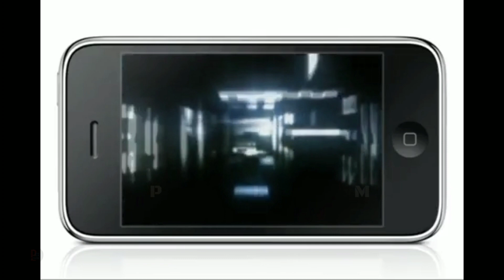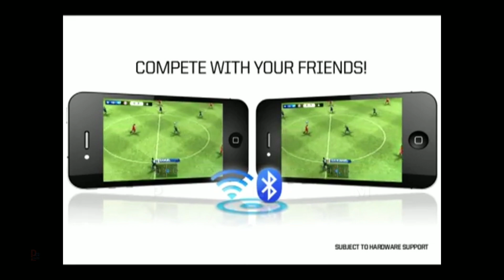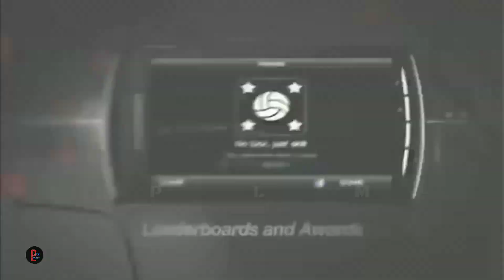Evolution of PES Mobile (2010 - 2020)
In this video I have shown evolution of pes Mobile from 2010 to 2020. You can see all trailers and how generation improved.